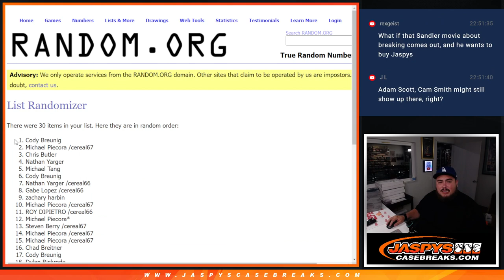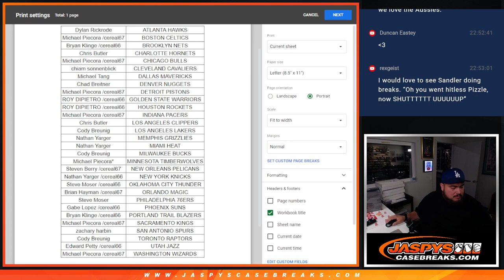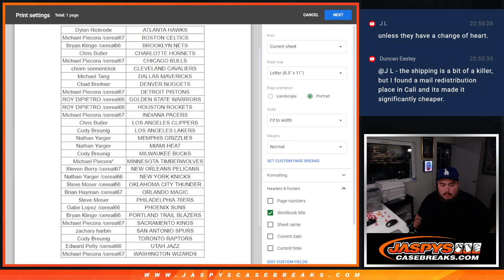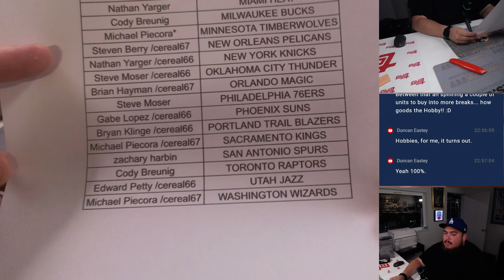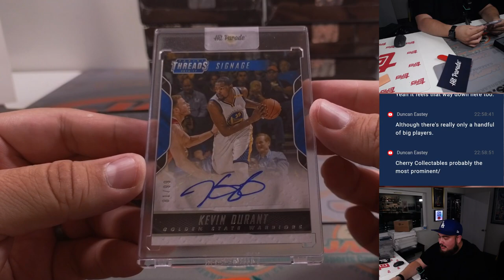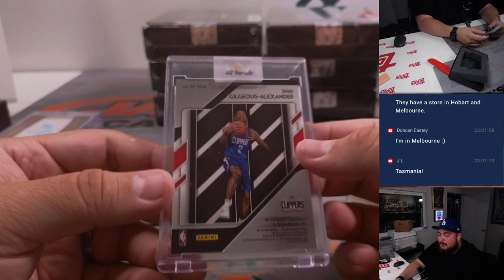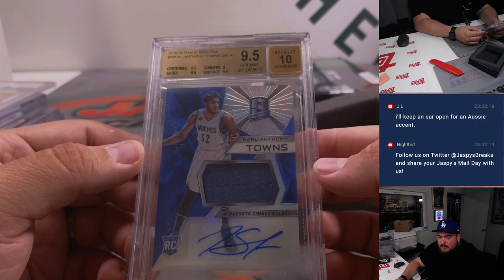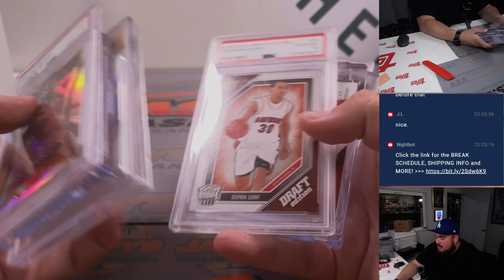W. 7/26/23 - 2022-23 Hit Parade Basketball Emerald S4 - 10-Box Case #1 *RT*